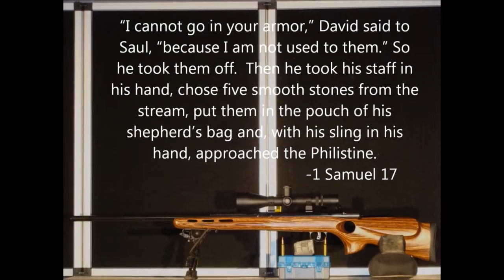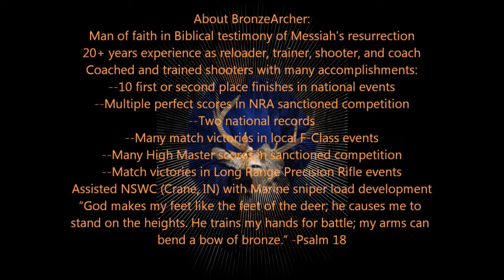Warrior 101- Review of Savage Model 25 Walking Varminter in .222 Rem